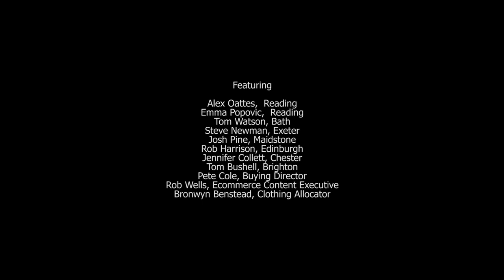Why I Climb | A Short Climbing Film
Our staff love the outdoors as much as you do. In our latest short film, we speak to them about the passion they all share in Climbing.